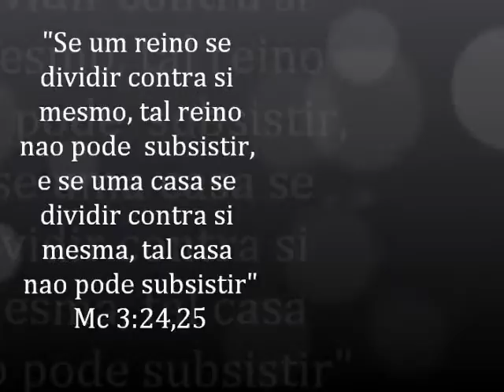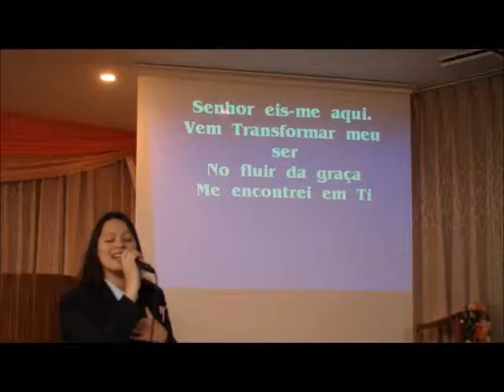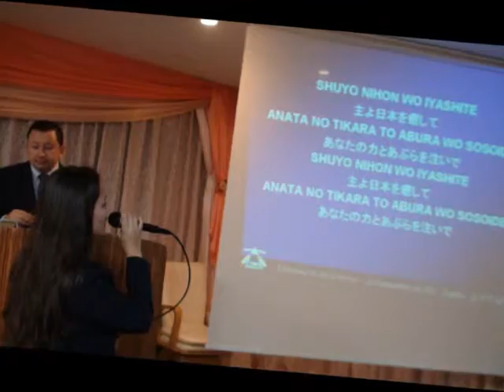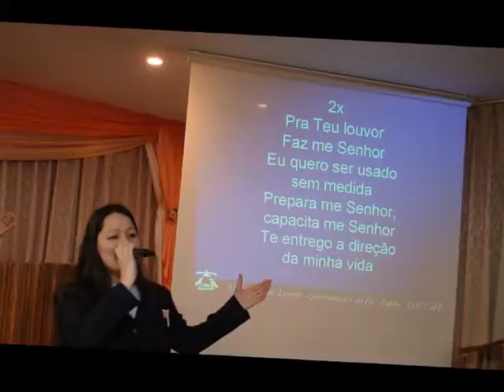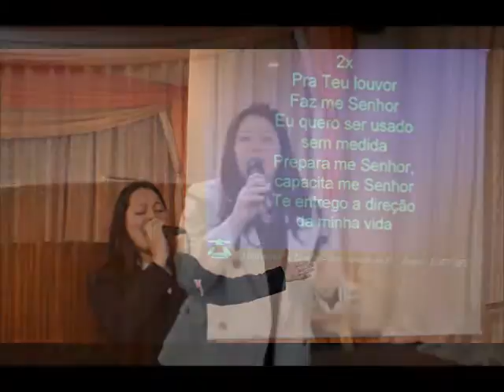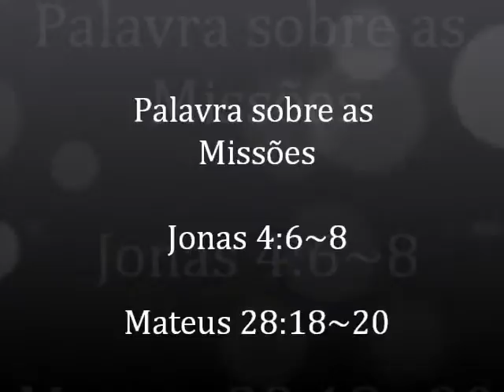Culto de Missões 22 de Janeiro de 2012 - Terra Fertil.wmv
Culto de Missões de Domingo , 22 de Janeiro de 2012, realizado na Congregação de Komatsu.